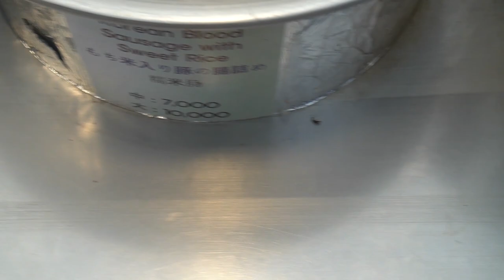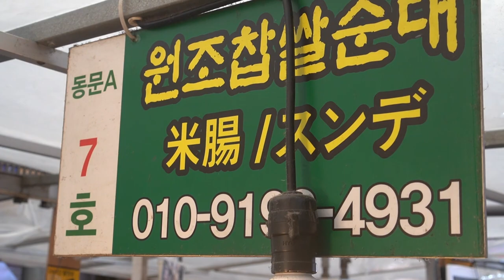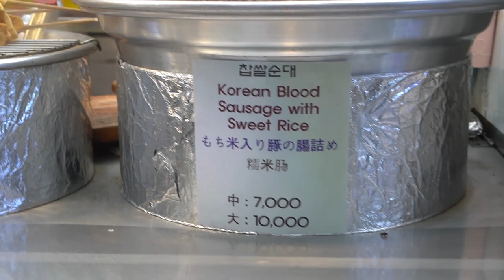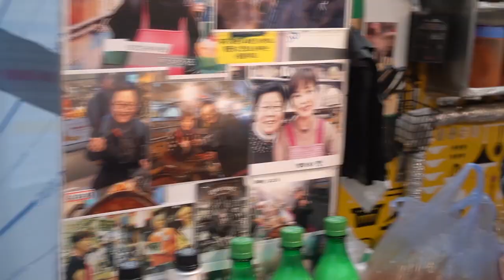한국인이 좋아하는 팔뚝만한 수제 찹쌀 대창 순대,떡볶이 / king sundae , blood sausage / 순대 떡볶이 오뎅 맛집/수제 순대 맛집/ KoreanSausage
대창 순대 의매력은 굵기가 크고 쫄깃한 식감과 가득 찬 순대 속에 있습니다
순대를 판매하시는 분이 상당히 미인이시라 찾기 쉬었습니다.
국민간식 순대 떡볶이 오뎅을 주문해봤는데 양이 넘 많아서 포장하여 집으로 가져왔어요.
찹쌀 대창 순대 정말 두껍습니다. ^^~

상호/동대문 원조 찹쌀순대
서울특별시 종로구 예지동 3-2
순대 떡뽂기 오뎅 셋트/ 13000원   $ 11

 A7III, A7RIII, a6400,eosR, Crane M2